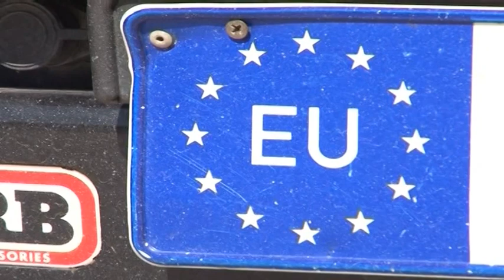Limaj në punë menjëherë pasi u la i lirë, rrezikon mandatin e deputetit